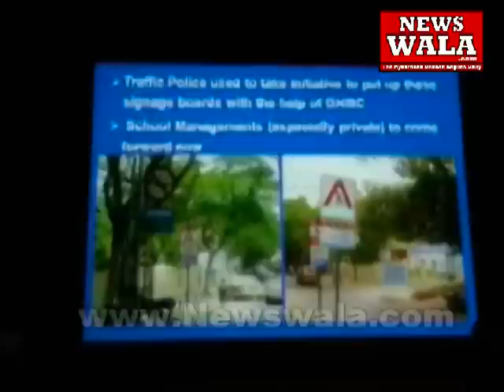Hyderabad Police Commissioner Mahinder Reddy conducted traffic awareness program for students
Hyderabad Police Commissioner Mahinder Reddy conducted traffic awareness program for students. Author: Rayees Azam